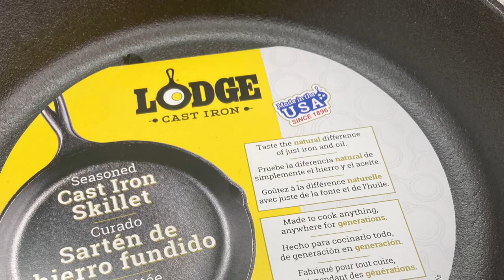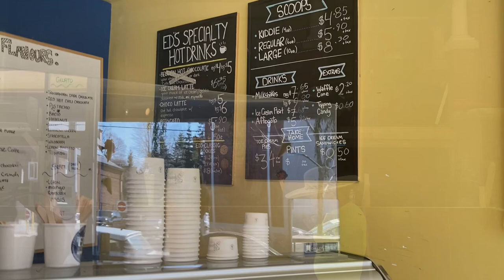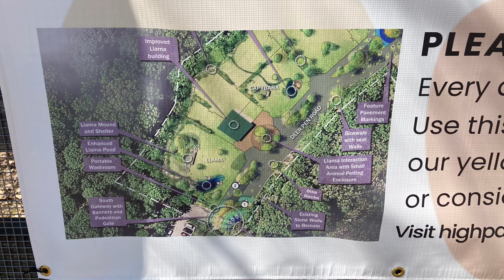Toronto trip Easter 2023 - A little jaunt around Toronto by foot - High Park and Roncesvalles area.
A little jaunt around Toronto by foot - first full day enjoying High Park, with my oldest child Nathaniel, my second youngest child Katie, and Caleb and Luke - my two Toronto grandsons. We are at The Grenadier Restaurant in High Park and enjoyed the most amazing sorbet at a little shop close to the park.